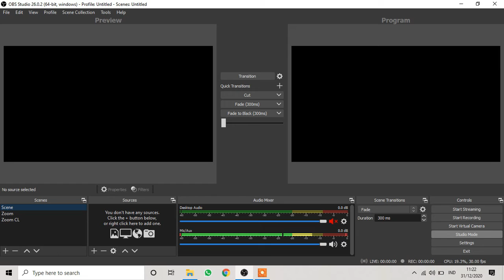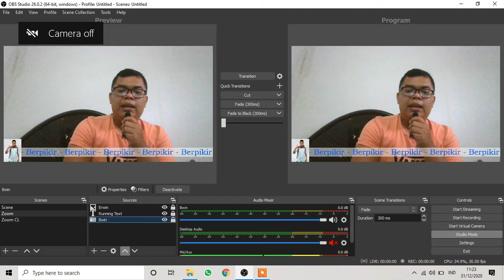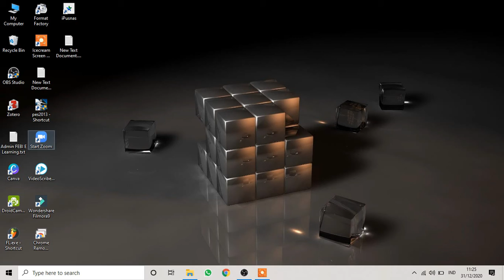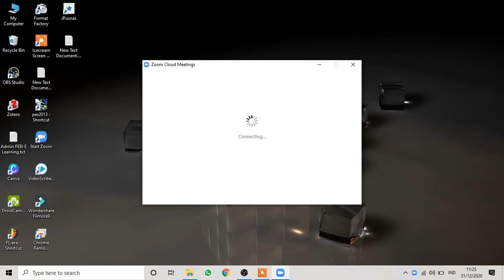SYNCHRONIZE VIDEO OBS KE ZOOM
Video ini merupakan tutorial tentang cara menyambungkan OBS ke Zoom agar tampilan video menarik